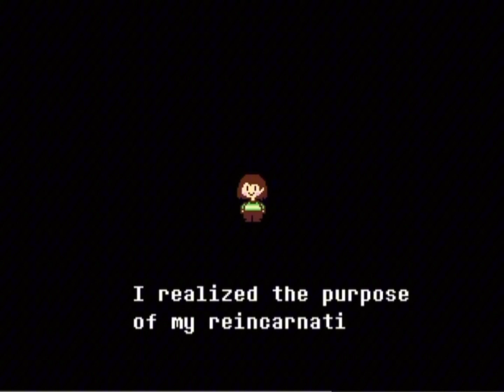Jays Amatuer Fandubs - The Fallen Human